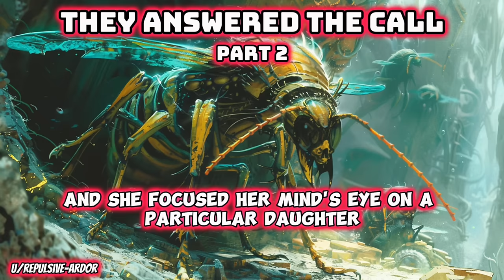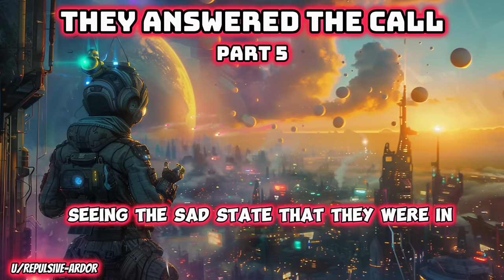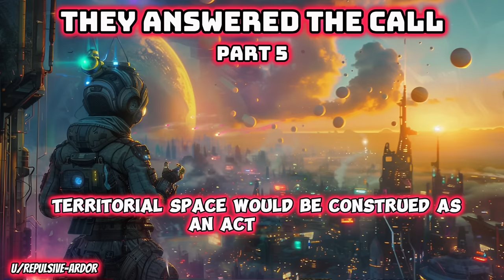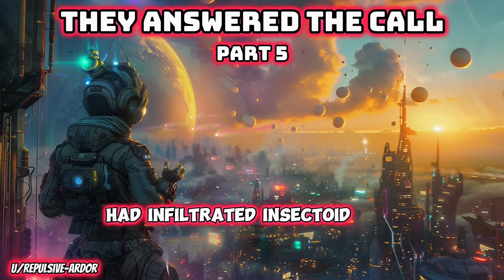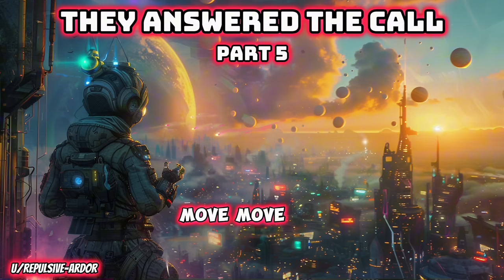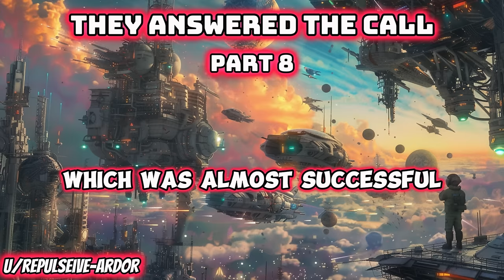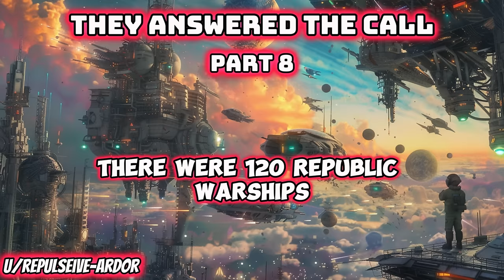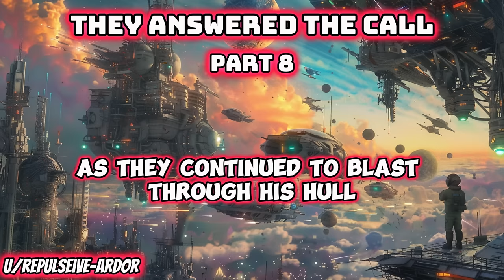They Answered The Call | HFY | SciFi Short Stories | All 9 Chapters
They Answered The Call Full Current Story.
Some of you have asked to have these all in one video, so here it is, enjoy!
Almost two hours long, chapters 1-9
This is an awesome HFY series written by repulsive-ardor and posted on reddit, just giving this for longer form.  individual chapters are available in the playlist on my page.  This was narrated with his knowledge and permission, enjoy!

Chapter One: 0:00
Chapter Two: 19:58
Chapter Three: 36:28
Chapter Four: 53:10
Chapter Five: 1:00:48
Chapter 6: 1:13:11
Chapter 7: 1:19:39
Chapter 8: 1:30:38
Chapter 9: 1:42:27

They Answered The Call
By: Repulsive-Ardor

OC
Year 2147 A.D. Earth Calendar

When the Humans first encountered the Galactic Commonwealth, it barely created a stir. Primitive by comparison to the other members of the Commonwealth, they were looked upon with pity as they pathetically struggled to expand and create colonies in their immediate vicinity. Most of the members quickly forgot about the embryonic Human Republic, while others took an interest in a detached, clinical view and studied them in secret, hoping to draw parallels and observations of their own species development into a space faring civilization millennia ago.

My species, the Eleani, took a greater interest in the fledgling interstellar polity and watched them with benevolent pride as they took their first steps into the void. We felt an immediate kinship to the Humans as they were the most like us in appearance and anatomy of all the other members, with the only real difference being that we still had prehensile tails and maintained an arboreal lifestyle. We viewed them as cousin-kin and children and had a vested interest in their development as we kept tabs on them from afar.

We watched as they bravely flung themselves out into unknown space to explore the great wonders at their fingertips, undeterred by the loss of ships and lives that are inherent in traversing the dangerous void. They seemed to have an endless curiosity about anything and everything, with Human scientists seemingly cataloging everything they could see, from the lowliest alien microbes on desolate worlds to traversing dangerous stellar nurseries to find exotic particles. Human explorers would pick a random star and head towards it, "Just to see what was there." Human traders were found plying the established trade routes, selling their wares and curiosities to any who would buy them.

We became enamored with this new species and after a few years of watching the Humans, we decided to open official diplomatic channels and engage in first contact protocols. My Sirefather was the first appointed ambassador and was instrumental in forming a relationship with our cousin-kin. He quickly became their most ardent supporter within our government and would tell me many stories of these Humans when I was a youngling.

The one that stuck with me the most was when my father was describing how a Xenxin ship filled with younglings on a school class trip was trapped by a subspace rift that suddenly appeared along their course. I could sense the awe and sadness in his voice as he described how dozens of human ships answered the distress call. Scout ships, cargo ships, pleasure craft, science vessels, even pirate ships all responded. He recalled watching the sensor recordings with tears falling down his face as the Human ships courageously tried to rescue the younglings, with many being outright destroyed or critically damaged in their attempts.

It did not matter to them how many ships were destroyed or damaged, they just kept trying as even more Human ships would drop out of null space in response to the distress call and join in the efforts. They finally rescued the twenty-five Xenxin younglings at the cost of 12 destroyed and dozens of damaged ships, and over 800 Human lives lost.

"You could not but help to be awed by their willingness to sacrifice themselves for the younglings of another alien species. They were undaunted by the dangers, and as soon as one ship was destroyed or critically damaged, another would take its place. It was an inspiring sight to behold." My father said after he finished the story.

HFY, HFY Story, HFY Short Story, HFY War, space opera